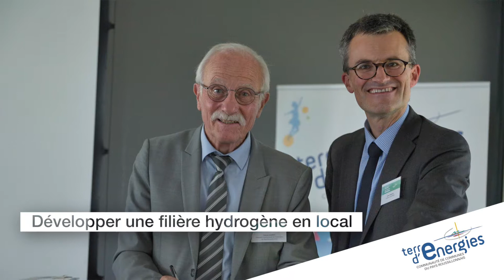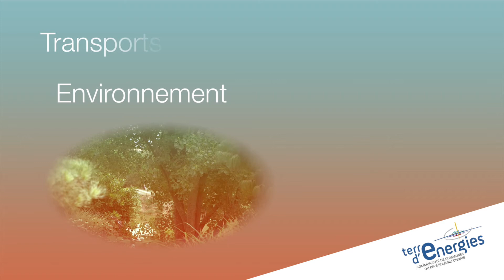Voeux 2018 CCPR - les projets 2018 dans les starting-blocks !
24 janvier - vidéo présentée à l'occasion des vœux 2018 du Président de la Communauté de communes du Pays Roussillonnais Francis CHARVET, à la salle Baptiste Dufeu sur la commune du Péage de Roussillon. Cette présentation a été diffusée devant près de 450 invités (entreprises, partenaires, élus, Département de l'Isère...). Elle retrace les grands projets de construction/rénovation aux services des habitants et prévus en Pays Roussillonnais.